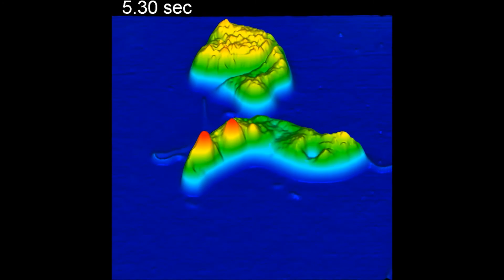Biomedical Optics Express : Spectral modulation interferometry for quantitative phase imaging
Spectral modulation interferometry for quantitative phase imaging. Ruibo Shang et al. (2015), Biomedical Optics Express,

We propose a spectral-domain interferometric technique, termed spectral modulation interferometry (SMI), and present its application to high-sensitivity, high-speed, and speckle-free quantitative phase imaging. In SMI, one-dimensional complex field of an object is interferometrically modulated onto a broadband spectrum. Full-field phase and intensity images are obtained by scanning along the orthogonal direction. SMI integrates the high sensitivity of spectral-domain interferometry with the high speed of spectral modulation to quantify fast phase dynamics, and its dispersive and confocal nature eliminates laser speckles. The principle and implementation of SMI are discussed. Its performance is evaluated using static and dynamic objects.